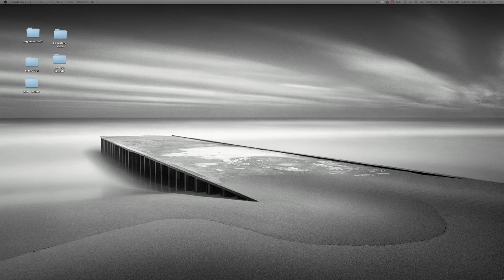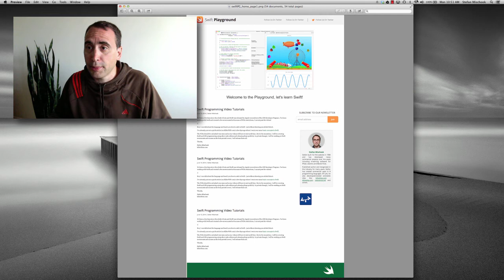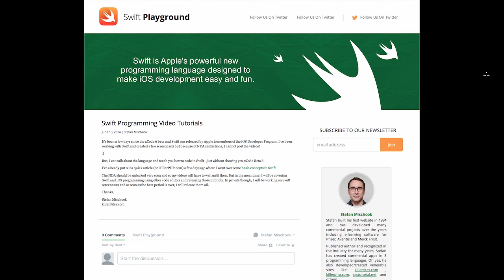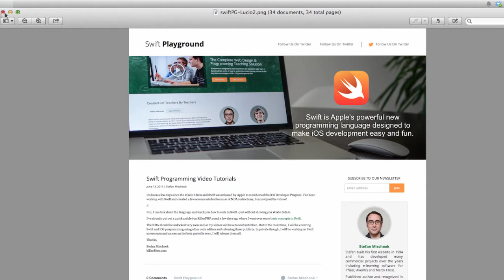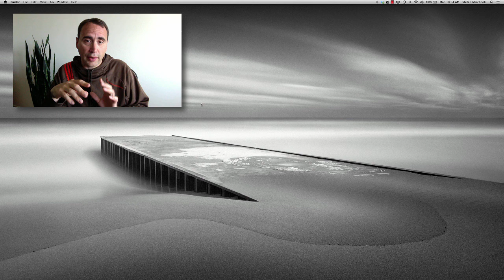The Design Process in Website Design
- In this video I go over the iterative process of designing a web site layout.

Stefan